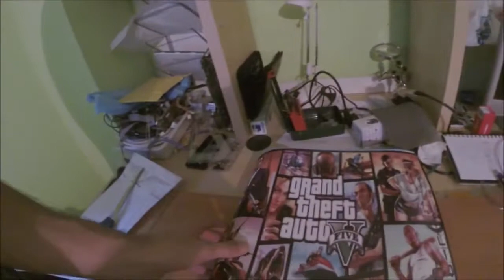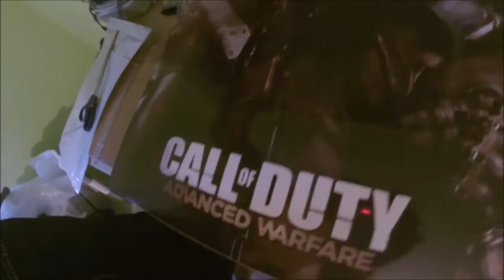Sorteo personalizacion de advanced warfare ps4 - BermejoTv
Requisitos: Pasate por el video de BermejoTv, y deja un comentario "participo" y entras en el sorteo de esta fantastica personalizacion  de tu ps4, muchas gracias y en especial a BermejoTv por dejarme compartir su video.

Y COMO YA SABEIS NO OS OLVIDEIS DE DARLE AL LIKE  O DISLIKE
Y COMENTA YA SEA PARA BUENO O MALO, TODO AYUDA A CRECER, GRACIAS.